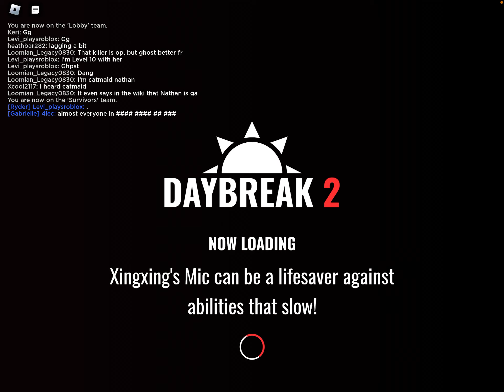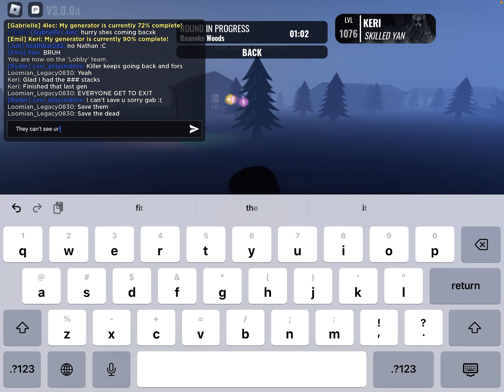Playing as Emil on Daybreak 2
What’s up Tiger Squad! In this video I am going to be playing Daybreak 2 on Roblox! I will be talking about and playing the new characters that released yesterday! I will only be playing as Emil today since I played as Crystal and The Empress yesterday.

Roblox: KeriKween5